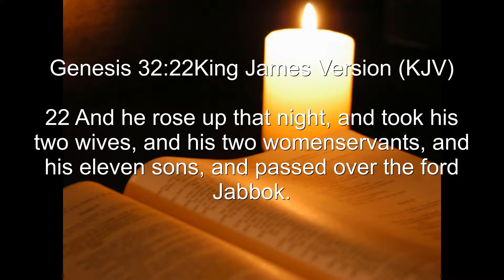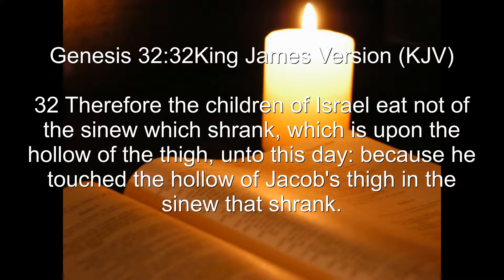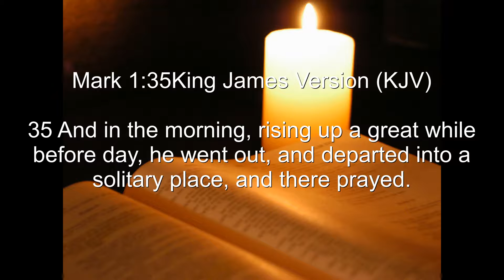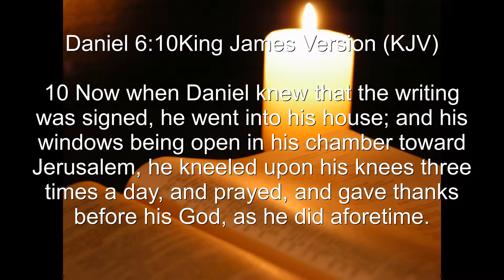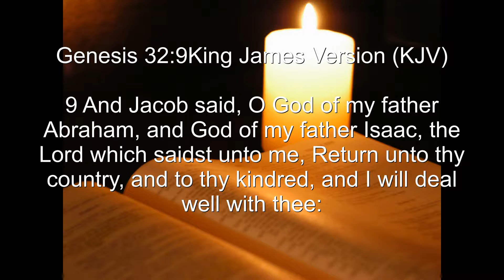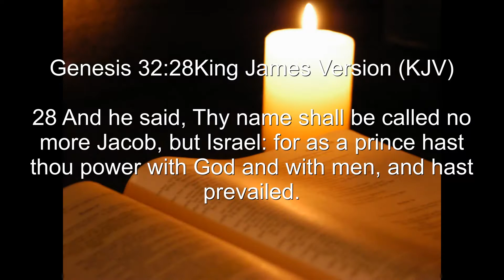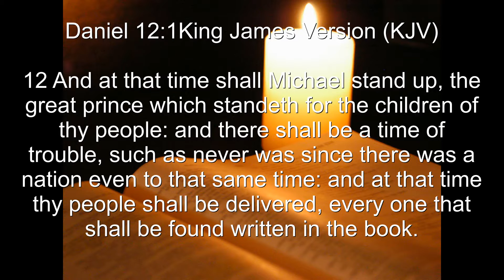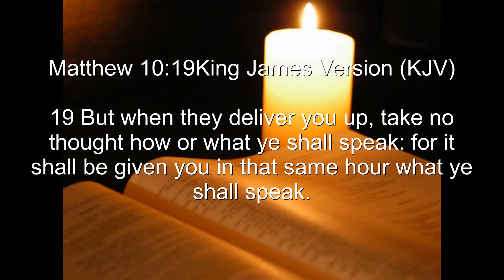The Time of Jacob's Trouble